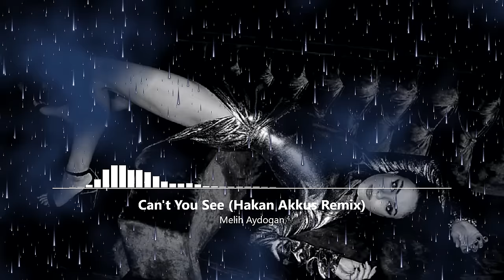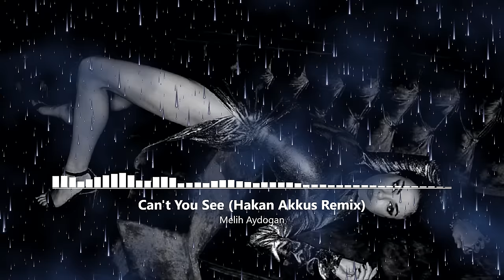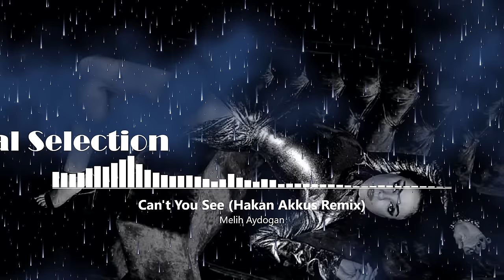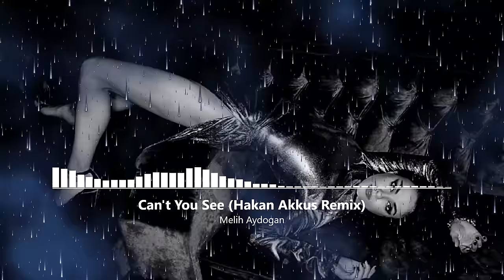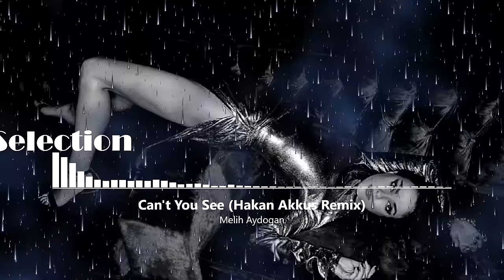EMOTIONS MIX Best Deep House Vocal & Nu Disco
Tracklist:

00:00 Melih Aydogan feat. Ria - Loved by You (Rivo Extended Mix)
04:23 Sharapov - Tak Tak (Elegant Ape Remix)
07:19 Ailight & Svet & J.O.Y - Love (Extended Mix)
10:31 Rolimark & Soully Space - Shining Light (Kvinn Remix)
14:47 Lost Synths - Hold On (Deepsan Remix)
18:15 Sharapov - Mistery (Extended Mix)
22:15 Alexander Popov & Chester Young & Whiteout - Overtaking (VIP Extended Mix)
25:43 Mant Deep & Rip0e - Better Now (Original Mix)
29:11 Dapa Deep - Moving (Extended Mix)
34:15 Papa Tin - So Lonely (Original Mix)
37:27 Deep Turco - Focus (Gus One Remix)
41:43 Late Night Alumni - Empty Streets (Marcus Dielen Remix)
45:27 ZINOVEV - How Long (Original Mix)
49:01 Ijan Zagorsky, Katya Olszewska - End Of The Night (Original Mix)
53:05 Melih Aydogan - Can't You See (Hakan Akkus Remix)
57:21 Ahmed Abdurahimli - Toxic Lover (Extended Mix)

Best Deep House Vocal & Nu Disco 2023

deep house, vocal house, nu disco, chill out, dance, mix